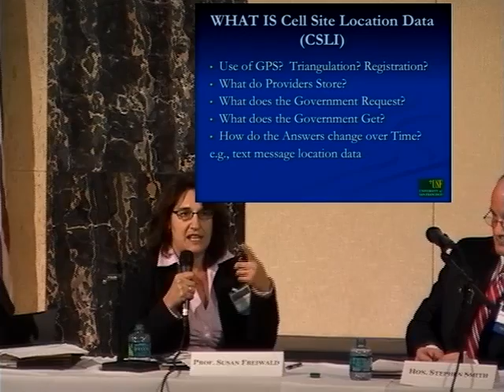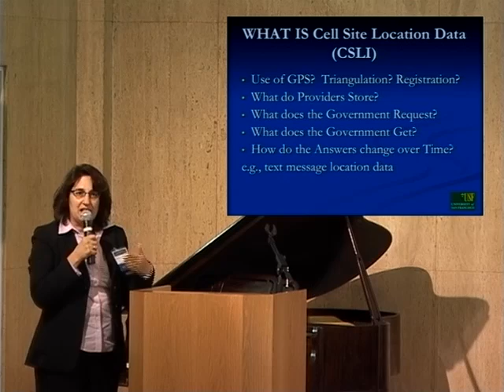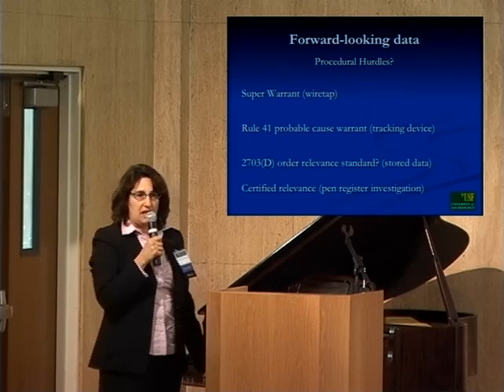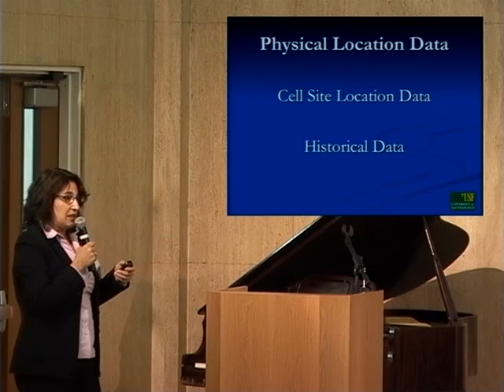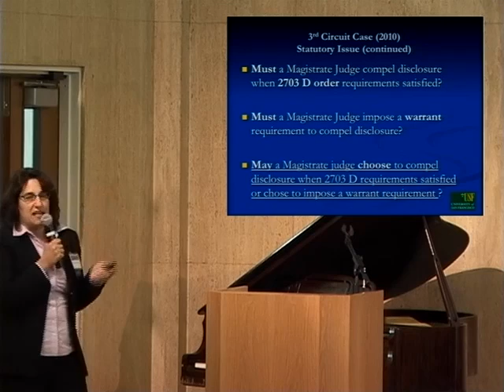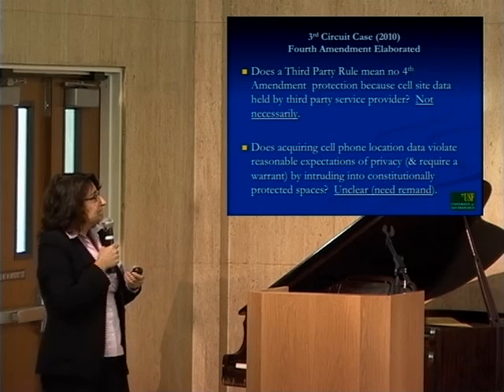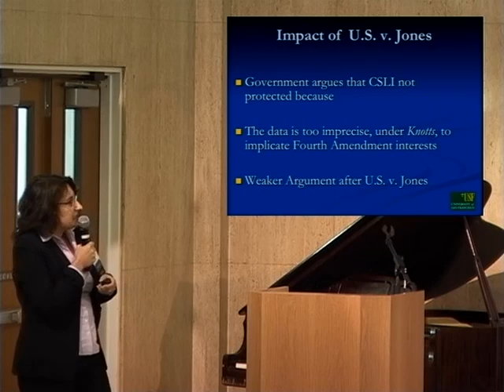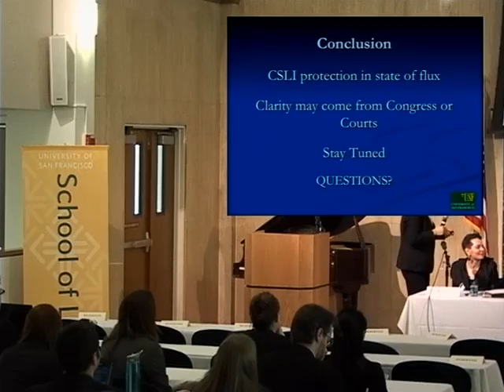Mapping Our Privacy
2012 University of San Francisco Law Review Symposium "Big Brother in the 21st Century? Reforming the Electronic Communications Privacy Act"

Panel 2 - Mapping Our Privacy: Use and Misuse of Location Data
Panelists discuss privacy concerns arising from the use of GPS tracking and cell phone location data by law enforcement and companies.

JULIA ANGWIN, (moderator) technology reporter, The Wall Street
Journal
STEPHEN SMITH, U.S. Magistrate Judge, Southern District of Texas
STEPHANIE PELL, author, consultant, and former federal prosecutor
SUSAN FREIWALD, professor, USF School of Law